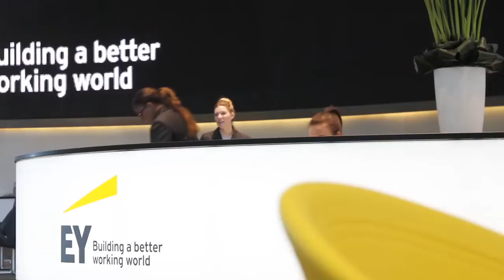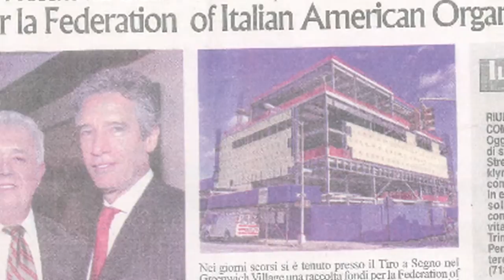NIAF New York Gala - 2014 Honorees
Beneath the towering Renaissance-inspired marble columns at the legendary Cipriani 42nd Street in New York City, NIAF held another highly successful springtime bash on Thursday, April 3, 2014—its annual New York Gala honoring Italian American captains of industry.

More than 500 guests attending the elegant event (which sold out for the third consecutive year) celebrated the heritage and culture of the Italian American community and saluted four distinguished Italian Americans: Joseph Brancato of the global design firm Gensler; Carmine Di Sibio of EY (Ernst & Young LLP); Mary Ann Esposito, renowned chef and television culinary personality; and Lt. Gen. USMC (ret.) Frank Libutti of PS&S Global LLC.